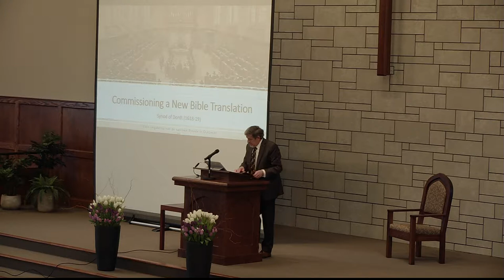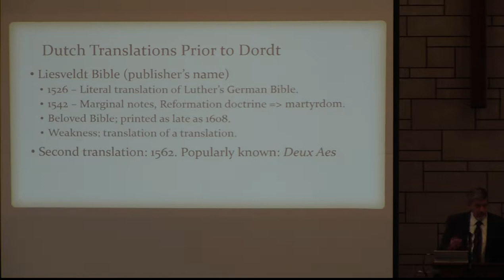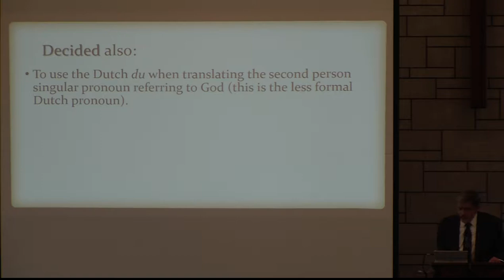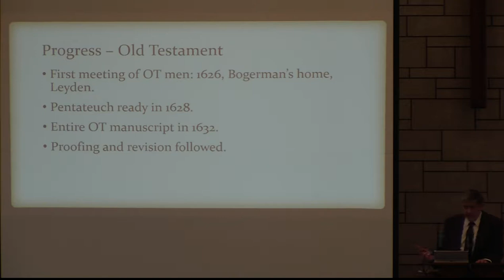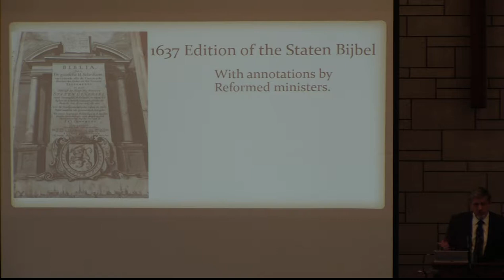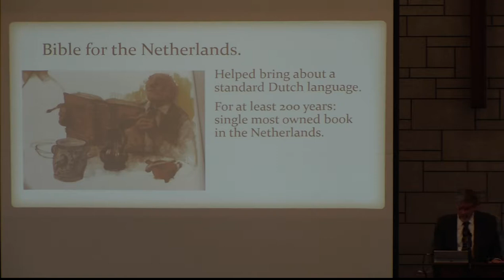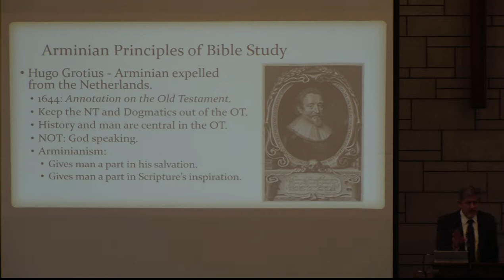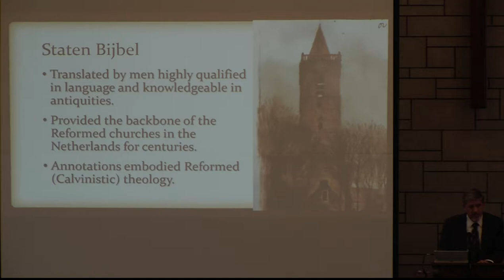Commissioning a New Bible Translation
Prof. Russell Dykstra - Dordt 400 Conference